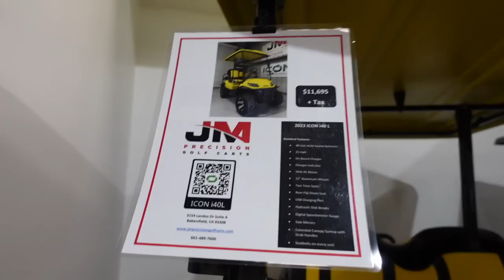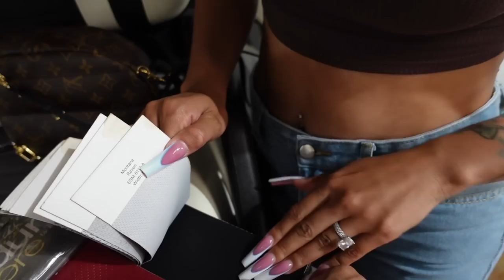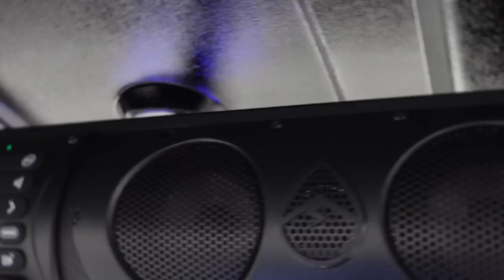WE BOUGHT OUR DREAM GOLF CART!!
(CODE: BABE30)